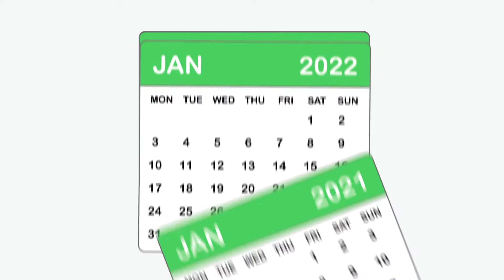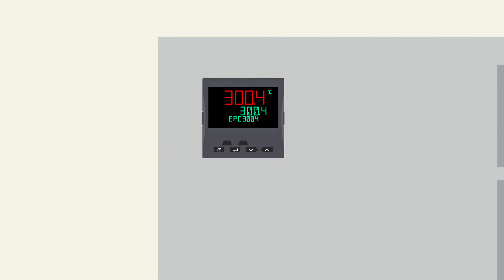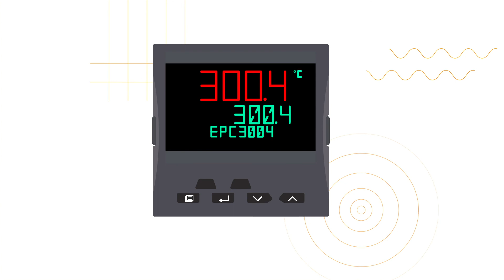Upgrade 2000 Series to EPC3000 Controller Achilles Certified to Enhance Cyber Security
Over the last 25 years the 2200 and 2400 series of controllers have been two of Eurotherm's longest running and best-selling control offerings but will be officially retired on January 31st 2021. We recommend upgrading to the EPC3000 series of programmable controllers with enhanced precision control and designed with cybersecurity in mind.